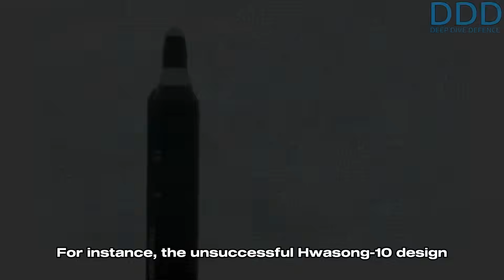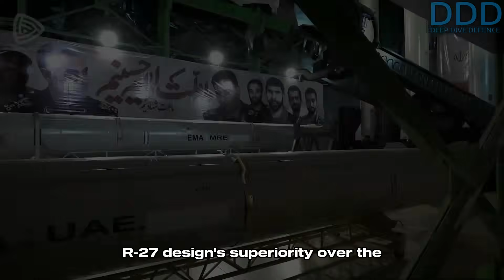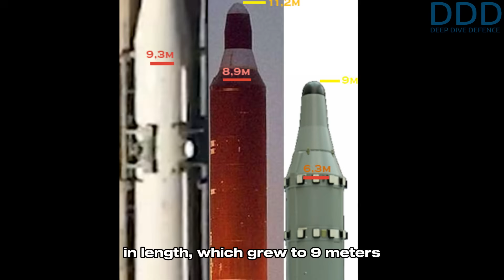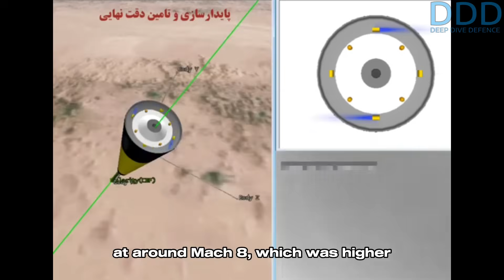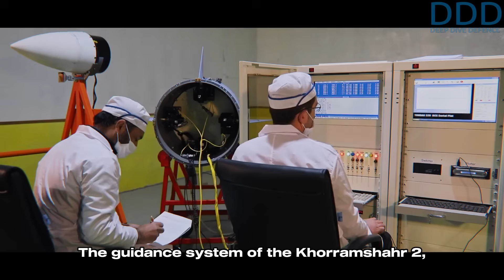Iran's heavyweight medium-range ballistic-missile: Khorramshahr-1 & -2